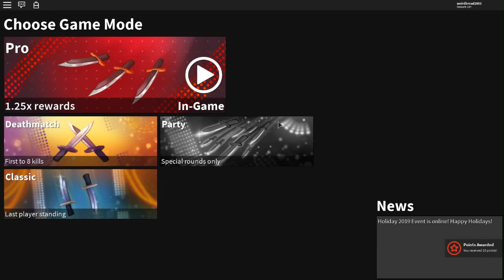OPENING HOLIDAY CASES! *OVER 20K COINS SPENT* (ROBLOX ASSASSIN WORST UNBOXING YET!!!)